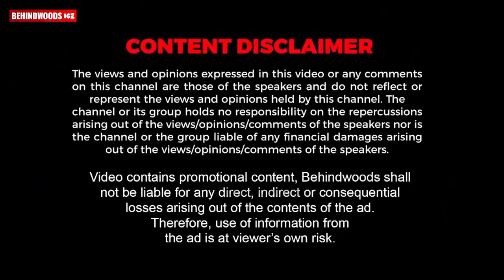Peter Hein ഒരു ഭീഷണിയാണോ ? 😂 | Mafia Sasi Reacts | Don't Miss Out 😂 | Exclusive Fun Interview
Mafia Sasi, the superhit stunt director of Mollywood reveals his journey and opens up about his experience, working with Mammootty and Mohanlal.

ഇനി വീട്ടിൽ ഇരുന്നു കൊണ്ട് തന്നെ സ്റ്റോക്ക് ട്രേഡിങ്ങിലൂടെ ഒരു സ്ഥിര വരുമാനം ഉണ്ടാകാം. ജോയിൻ ചെയ്യാനും കൂടുതൽ വിവരങ്ങൾക്കുമായി ലിങ്കിൽ ക്ലിക്ക് ചെയ്യൂ

സ്വദേശത്തും വിദേശത്തും കൂടുതൽ അവസരങ്ങളുള്ള SAP കോഴ്സ് കൾ ഇപ്പോൾ പ്രാക്ടിക്കൽ ട്രെയിനിങ് ലൂടെ  ഇന്റെൺഷിപ്പോട് കൂടിയും പഠിക്കാം..!!!
കൂടുതൽ വിവരങ്ങൾക്ക് വിളിക്കൂ 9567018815, 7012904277

Video contains promotional content, Behindwoods shall not be liable for any direct, indirect, or consequential losses arising out of the contents of the ad. Therefore, the use of information from the ad is at the viewer's own risk.